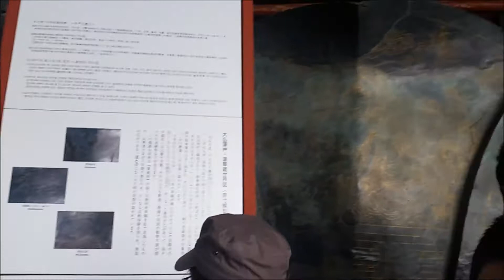Todai ji Temple Nara Japan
A brief visit to Todai ji temple in the heart of Nara city in Japan on a beautiful sunday afternoon.